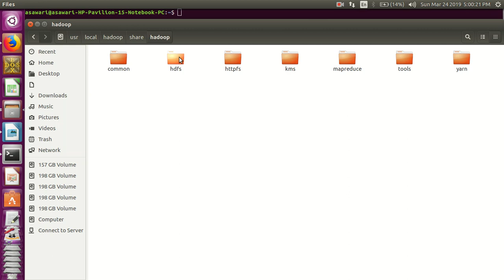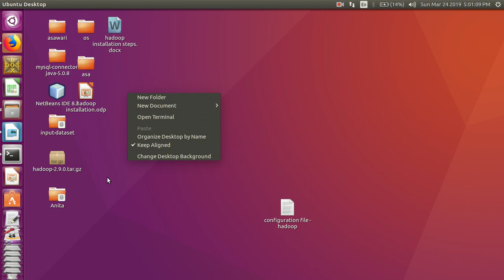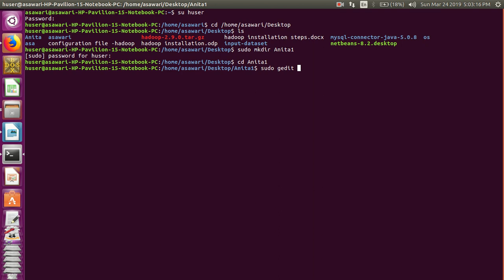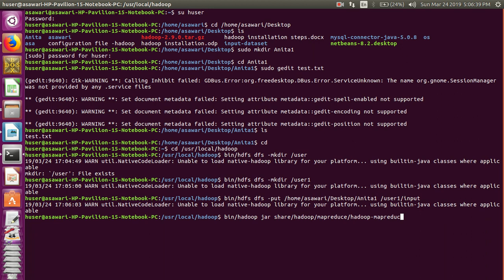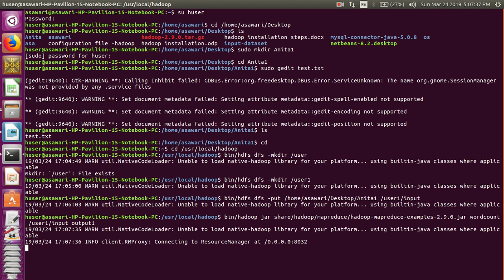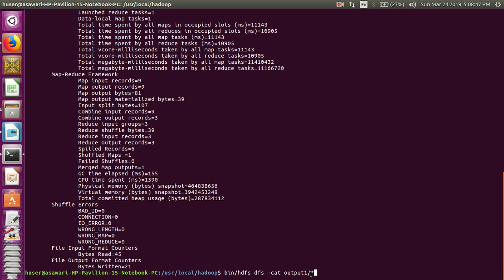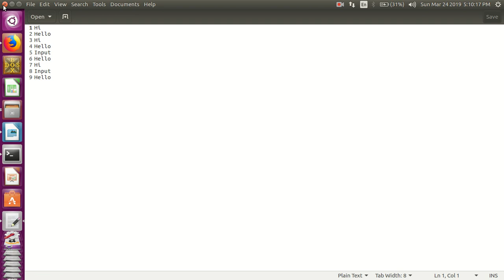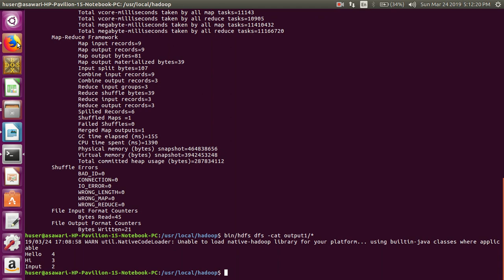simple wordcount Program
run simple wordcount program by accepting input from file and run on hdfs.